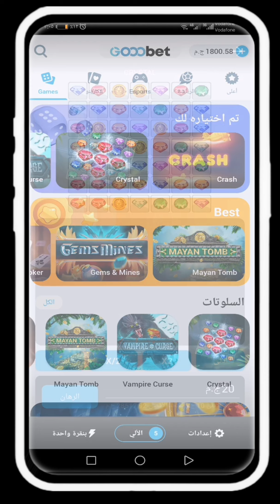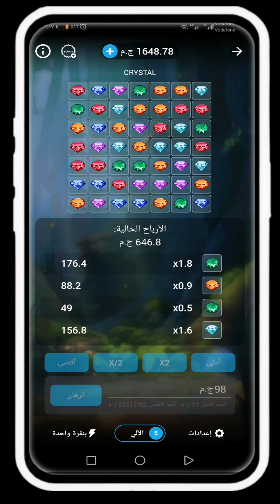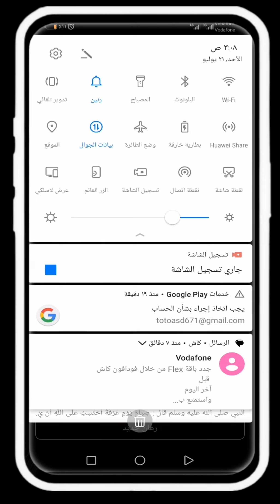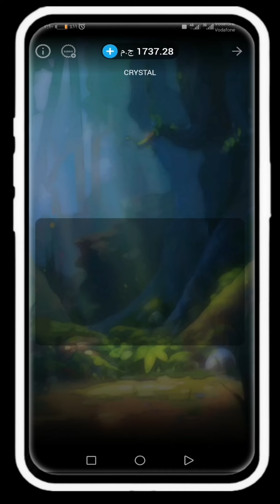معلومة تهمك : 1xbet / Gooobet العاب المرهنات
تجربة جديدة بمبلغ 18.00 فى العاب المرهنات كرستال
 كشف اسرار وثغرات   مواقع الرهنات  .xbet  .MelBet .Linebet.1xbet Gooobet
هدفنا التوعية وكشف حقائق واكذيب مواقع وشركات المرهنات اون لاين...